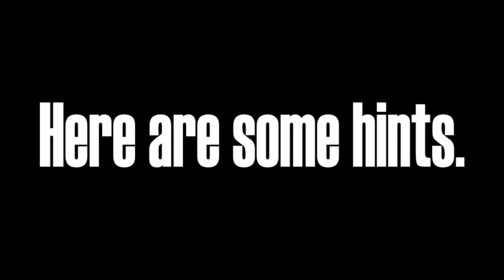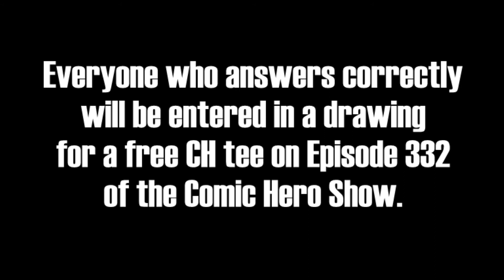Comic Hero Free Tee Question of the Week